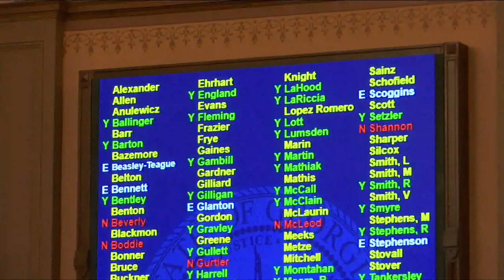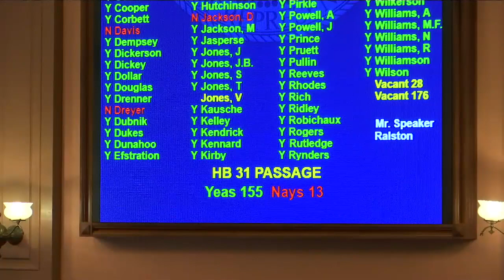Georgia House, Day 24 Afternoon Part Two